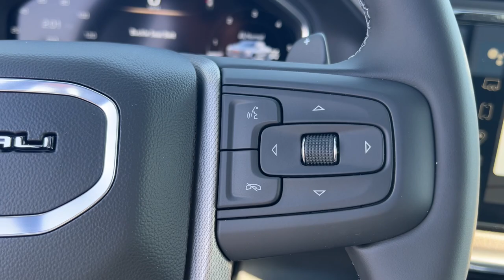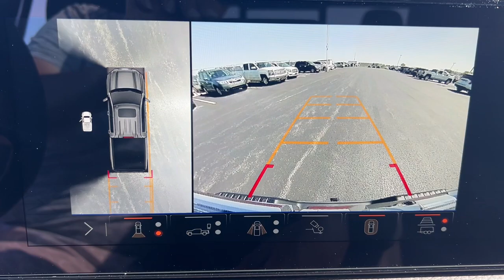2024 GMC Sierra_1500 Denali Naperville, Plainfield, Aurora, Oswego, Chicago IL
New 2024 GMC Sierra_1500 Denali available at Woody Buick located in 1585 W Ogden Ave, Naperville, IL, 60540.
Stock#: G12846 - VIN#: 3GTUUGED7RG456774

Get acquainted with the  2024  GMC Sierra. Here's a good-looking Sierra that offers impressive towing and hauling capacity, and a spacious cabin with amenities like standard touchscreen infotainment and smartphone integration. Available in a wide range of powertrains including V8 and diesel, this remarkable full-size pickup is designed to exceed your expectations. The following are some of this vehicles highlighted options: Heated Steering Wheel
, Wireless Apple Carplay®/Android Auto®, Apple Carplay®/Android Auto®, Intelligent Auto on/off High Beams, Pre-Collision System, Wireless Charging Station, Keyless Entry, Sun/Moonroof, Navigation System, Heated Driver Seat. Stop dreaming and start living; this handsome Sierra won't last long. Our team will give you an outstanding test drive experience. Stop in today!